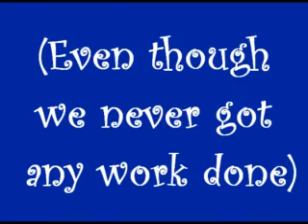The String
Or she will find you... and beat you to death with a string! MWAHAHAHAHAHAHA! ha.